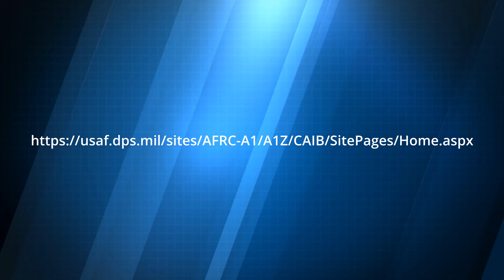Community Action Network: Employee Assistance Program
This episode is about Employee Assistance Programs, or EAPs, and the benefits they offer employees and employers. We'll introduce the concept of EAPs and their purpose: to provide confidential and professional support to employees experiencing personal or work-related issues.

We'll then go on to explore various services that are typically offered through EAPs. This includes counseling and mental health services, legal and financial advice, substance abuse treatment, and other forms of support, such as stress management and wellness programs. Ending the video highlights the importance of these services in helping employees address personal challenges that may be impacting their work performance and overall well-being.